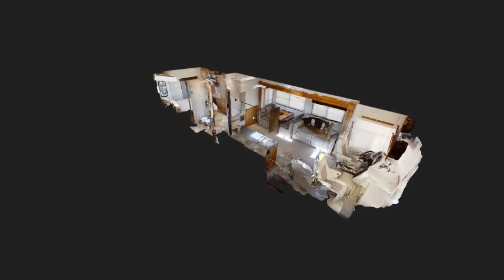2020 Jayco Jay Flight SLX 7 154BH